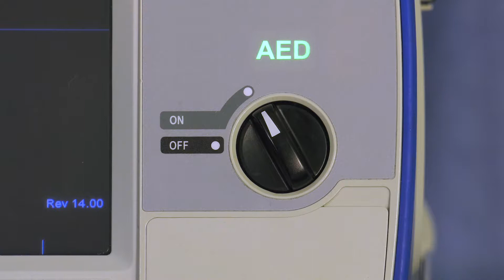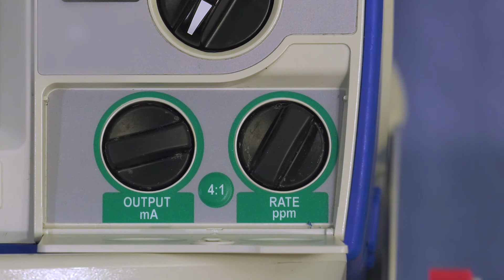R Series Plus v14 (Polish)